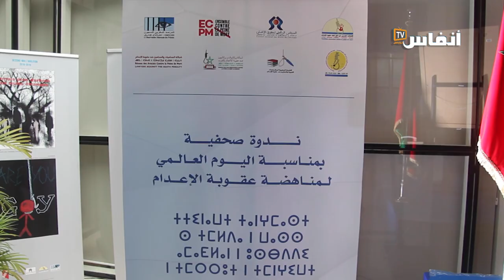مناهضو عقوبة الإعدام بالمغرب متمسكون بوقف تنفيذها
تحول المجلس الوطني لحقوق الإنسان بمدينة الرباط اليوم الأربعاء 12 أكتوبر 2022 إلى قبلة  لمجموعة من المدافعين عن إلغاء عقوبة الإعدام بالمغرب، وذلك بمناسبة اليوم العالمي لمناهضة عقوبة الإعدام الذي يصادف 10 أكتوبر من كل سنة.
وأكد مجموعة من المدافعين عن إلغاء عقوبة الإعدام خلال الندوة التي جرى تنظيمها بمقر المجلس الوطني لحقوق الإنسان أنه حان الوقت من أجل إلغاء هذه العقوبة.